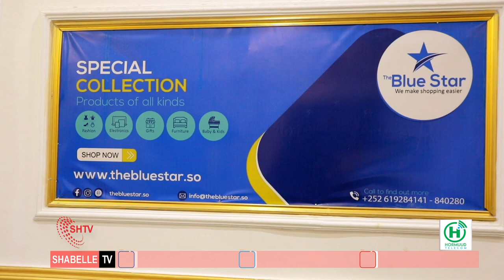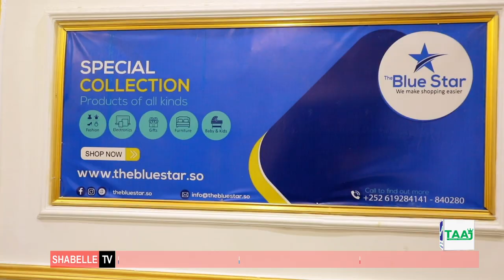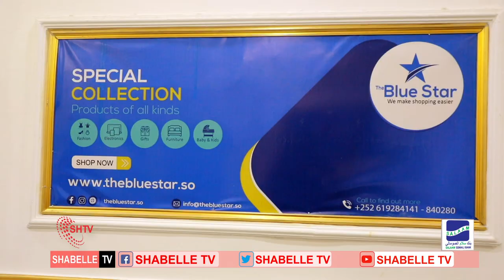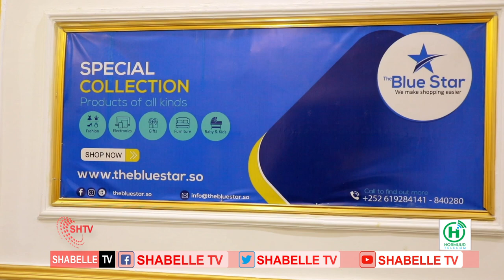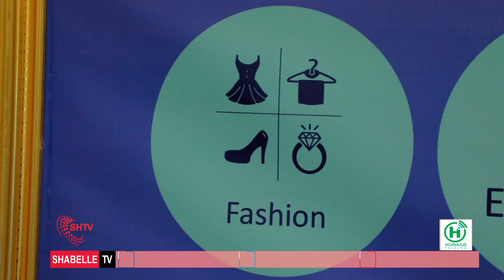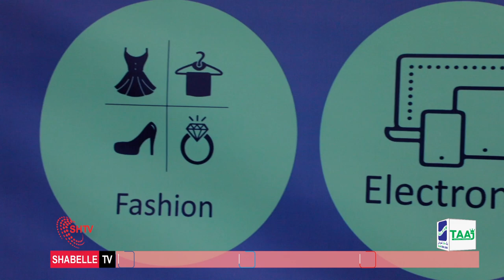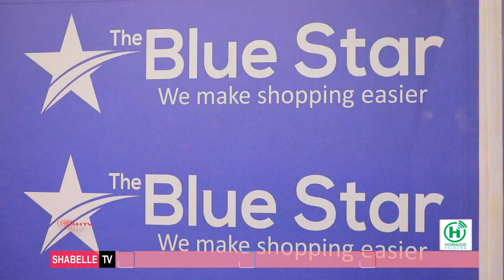BARNAAMIJKA GANACSIGA SHABELLE TV